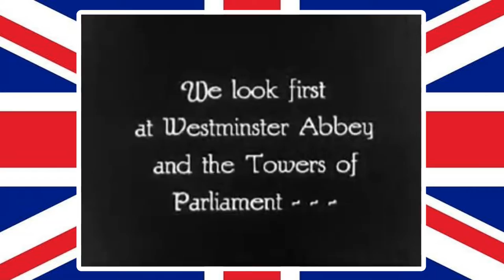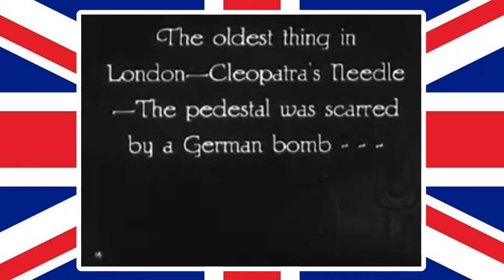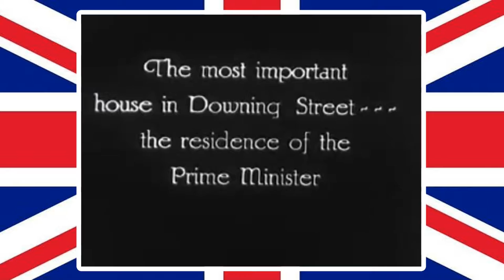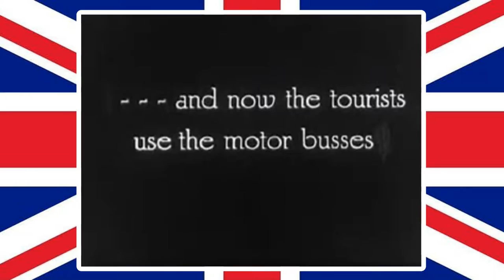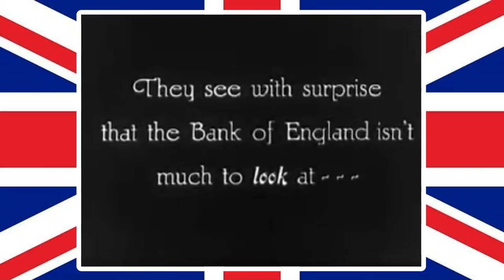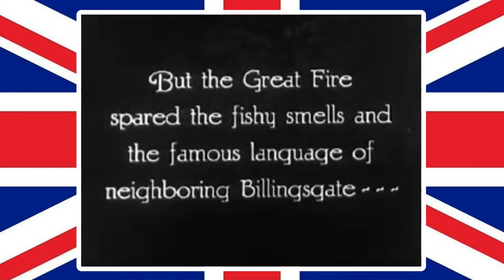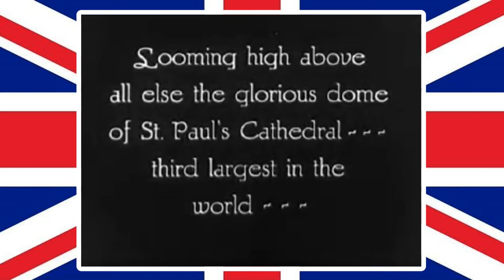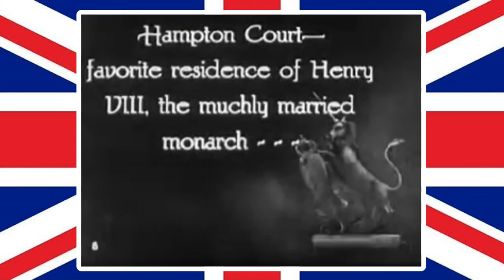Elgar: Serenade for Strings (U.S. Army Strings)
Nothing disturbs the graceful amiability of this early work, begun a year before Elgar's marriage in 1889. These "little tunes," as the composer called them, are about as far as one can get from the patriotic fervor of the Pomp and Circumstance marches and the emotional intensity of the larger orchestral works.

All three movements, Allegro piacevole, Larghetto and Allegretto, are enchanting: the first liltingly rhythmic, the second a meditation of serene beauty on a melody similar to that of the Lento movement in the Symphony No. 1, the third a genial reworking of first-movement themes.

The opening movement, in 6/8 time, is based around an opening theme which is suffused with the feel of English ballad; perhaps some snatch of West-Country melody caught the young composer's ear and worked its way into his creative process. It weaves in and out of minor and major before yielding to the no less serene second theme, bearing Elgar's trademark interval of a seventh leap. This same thumbprint figure can be found in the sensitive following movement, in which there is a constant unfolding of melody rather than contrasting themes. A Tristan-like turn, as well as a phrase which seems to be a quotation from that opera (Elgar was an unashamed admirer of Wagner's music), are worked up to a crest which subsides; overall, though, the music is purged of excessive chromaticism, and any Wagnerisms used in a very different and sensitive context. The closing movement uses a sunny and winsome theme also in 6/8 and returns to the seventh leap of the opening movement, the theme in its final resolution bearing a curious resemblance to the trio of the last Pomp and Circumstance nearly 40 years later. Coincidental? Perhaps, but also indicative that nothing is incongruous within one's own frame of reference.

Elgar, himself a violinist, was sensitive to the coloration of the string orchestra, and his touch does not falter throughout a work which he described as being "real stringy." There is no straining after effect and no obvious personal or pictorial associations -- all is pure music as well as pure poetry. Yet anyone who knows the English countryside around Hereford where Elgar lived can hardly fail, especially in the second movement, to be reminded of that peaceful, solitary landscape.

I. Allegro piacevole (0:00)
II. Larghetto (3:10)
III. Allegretto (9:02)

Video: The 1918 film "Seeing London" is a unique glimpse at London some months before the end of World War I. The film shows some of the famous sights of the city, from Westminster to St Paul’s Cathedral, from Cleopotra’s Needle to the Tower of London where military exercises are being held. The film was shot by the American traveler Elias Burton Holmes (1870–1958) who photographed and filmed his travels abroad, later holding lectures and screening the films to paying audiences.